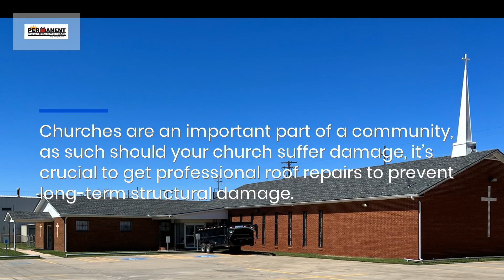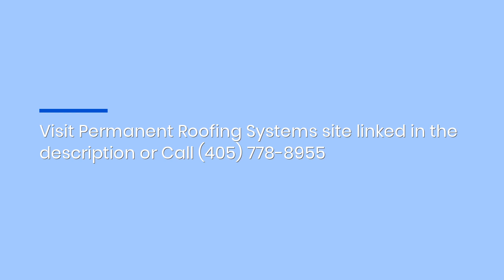Get Professional Church Roof Repair Services In Oklahoma City To Prevent Water Damage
Are you concerned about a leak or damage to your church’s roof in Oklahoma City? Are you looking for specialized roofing services to protect your building from damage?